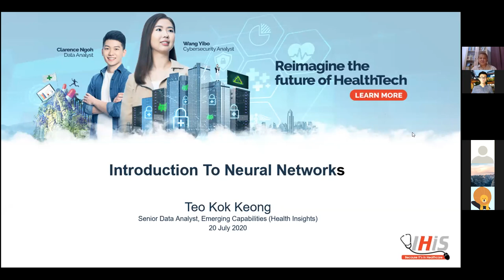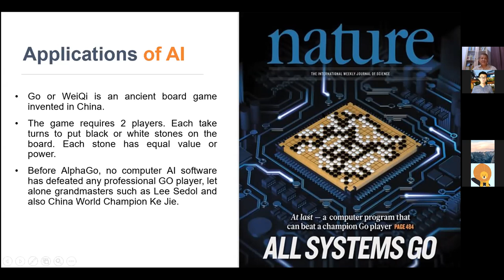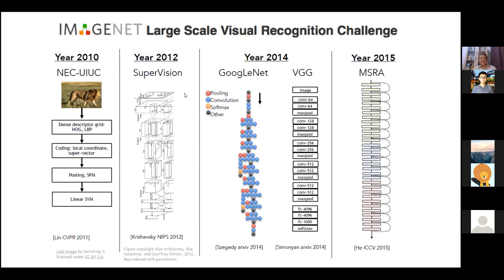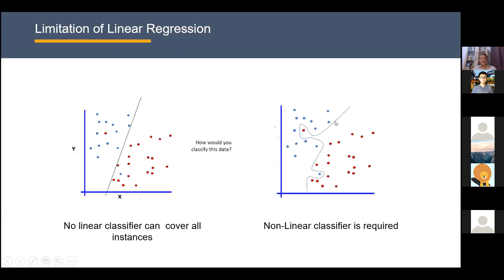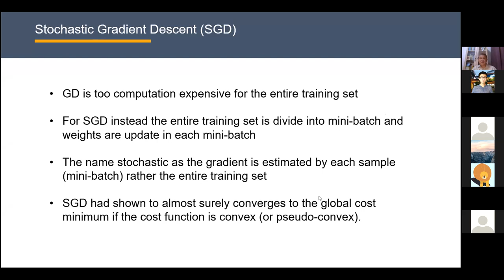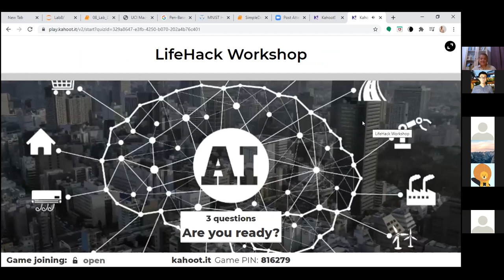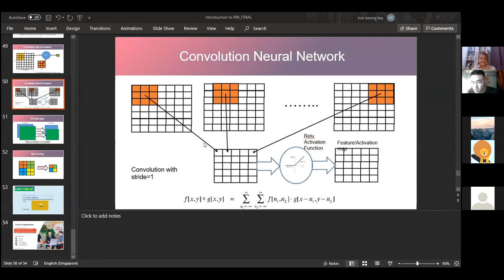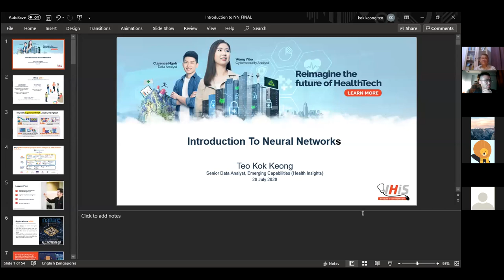IHiS Neural Networks Workshop webinar_Teo Kok Keong on 20th Jul 2020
Teo Kok Keong, Senior Data Analyst, Emerging Capabilities (Health Insights), IHiS introduced Neural Networks to NUS students at a workshop he conducted last Monday. He also shared abut the applications, motivational factors and the objectives of AI.

Many thanks to all who registered and participated and made this webinar a great success!

Interested in a HealthTech career? today.